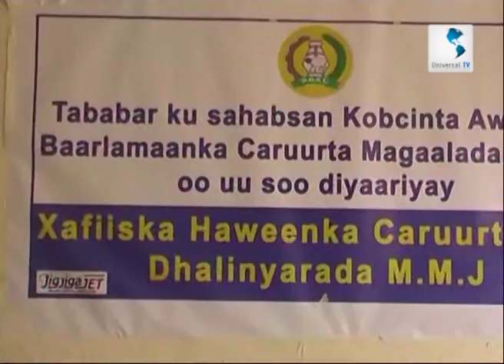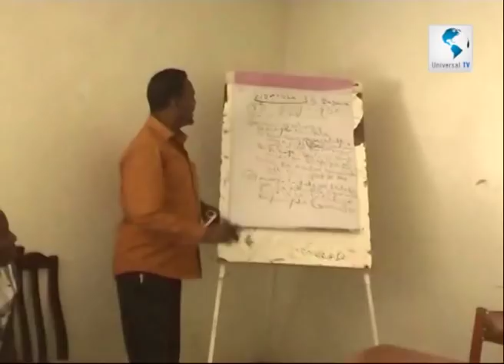Universal TV Warka 22 01 2014